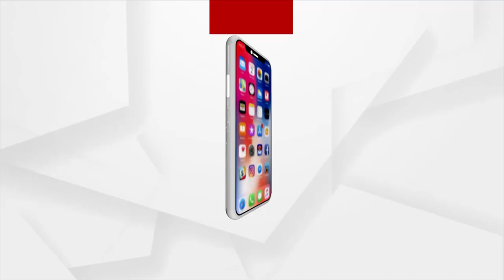Fake Kisan Credit Card: Broker Scams farmers with fake Cards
In the Puri district, farmers are being defrauded under the guise of the Kisan Credit Card. Brokers charged between Rs.150 and Rs.200 each card, which is free.